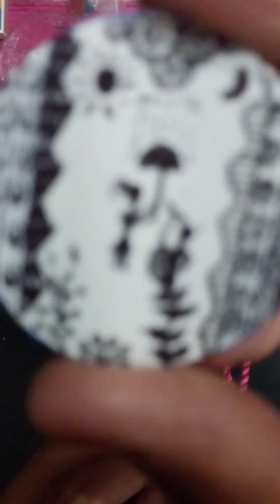✨️Take a look of these traditional "Warli" earrings ✨️ //कानों के लिए सुंदर हस्तनिर्मित बार्ली कला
Namaskaram Dosto!!
Warli art is one of most famous traditional art ,mainly contains themes depicting day today life of rural people. So here,presents encredible earrings including this beautiful Warli art.
I hope you will like this new design from me.

Material for  one earring--
1.White wedding card
2.Cardboard(for two circles of 4 cm diameter)
3.Colourful thick thread(17cms)
4.Black pen,whitener/white colour
5.Any three colours(Poster/Acrylic)
6.copper wire(15cms)
7.Feviquick
8. Four woden beads,one transparent crystal bead,One chamkila sitara
9.lighter/matchbox
10.Remaining inscence stick